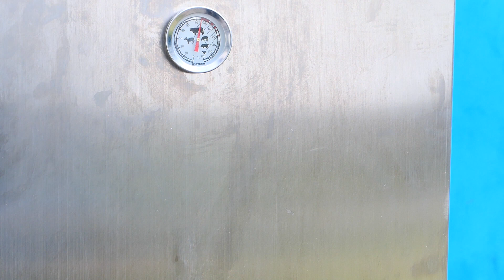Frankfurter Würstchen mit der Küchenmaschine.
Heute gibt es knackige Wiener Würstchen auch Frankfurter Wurst genannt.
Was Ihr dazu braucht zeige ich euch in diesem Video.
Nun wünsche ich euch viel Spaß selber machen.
Dabei bleibt der Preis für euch unverändert, es wird lediglich, je nach messbaren Erfolg, eine Provision an mich gezahlt. Die verlinkten Artikel sind dabei immer Produkte, die auch ich mir gekauft habe und mit denen ich zufrieden bin. Trotzdem ist es nur eine Empfehlung für euch und ihr könnt die Sachen auch natürlich woanders kaufen.
❤️‍ D I E S E N K A N A L U N T E R S T Ü T Z E N • ▶ PayPal (gebührenfrei, persönliche Nachricht möglich
Mein Equipment:
▶️ Vertes Wurstfüllmaschine Wurstfüller Edelstahl Füllzylinder 3 Liter - 2 Gang (inkl. 4 Fülltüllen aus Edelstahl meiner hat aber 5 Liter!
Philips HR7778/00 Küchenmaschine (1.300 Watt, inkl. Knethaken, Entsafter, Standmixer und Zitruspresse) schwarz/silber ▶️
Fleischwolf - Wurstfüller - Wurst machen
▶️ Dick - Wetzstahl
Gewürze
Fuchs - Sauerbraten Gewürzmischung - Gelatine Bloom 130
Kamera - Ausrüstung
▶️ Kamera 1
▶️ Kamera 2
▶️ Kamera 3
▶️ Kamera 4
Einkochen - Kochautomat - Brühen -Schinkenform
▶️ Schinkenformen vom Metzger 3 x anfragen

❓ALLES WERBUNG❓
In diesem Video sind Marken und Produkte erkennbar,
die mich durch meinen Alltag begleiten. Ich werde dafür nicht bezahlt, muss aber, um mich abzusichern, diesen Hinweis hier unterbringen, da die Rechtslage derzeit etwas unklar ist und ich Abmahnungen vermeiden möchte.
Das Video beinhaltet keine bezahlte Produktplatzierung und Werbung.
Freie Musik von YouTube Bama Country
Animation by Marios Channel – eigene Fotos - freie Karten - Globus erstellt mit Blender- freie Weltkarten von Geodressing.